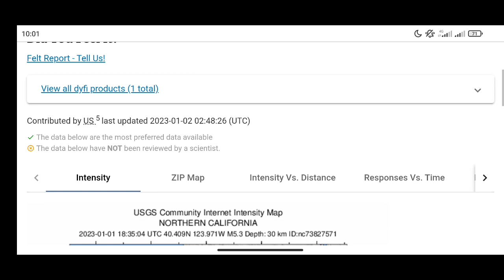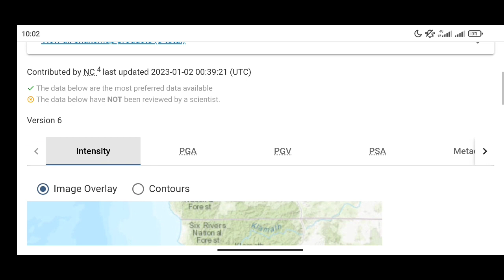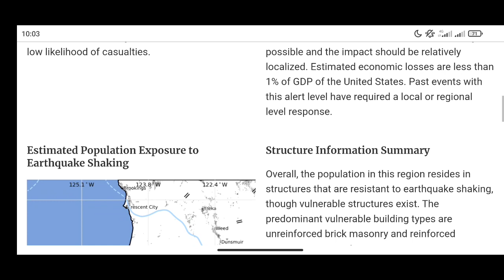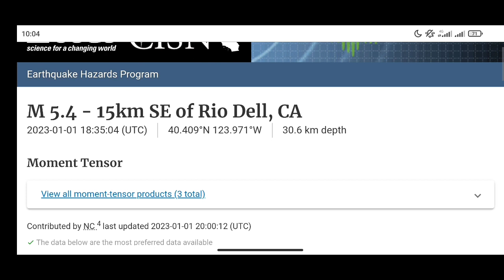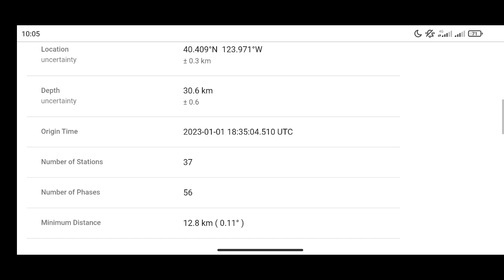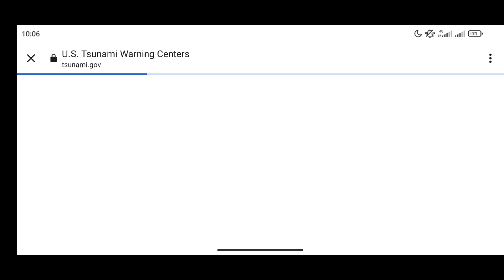Earthquake today, Rio Dell, California II 2023-01-01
Nearby Places

Rio Dell, California
15.2 km (9.5 mi) NW

Hydesville, California
18.7 km (11.6 mi) NW

Fortuna, California
26.3 km (16.3 mi) NW

Eureka, California
45.3 km (28.2 mi) NNW

Fort Bragg, California
108.4 km (67.4 mi) S